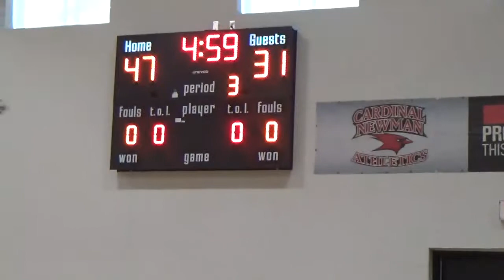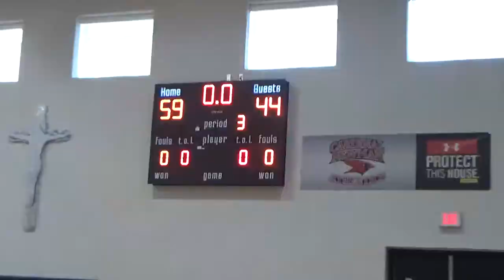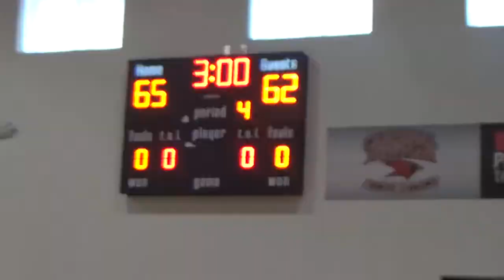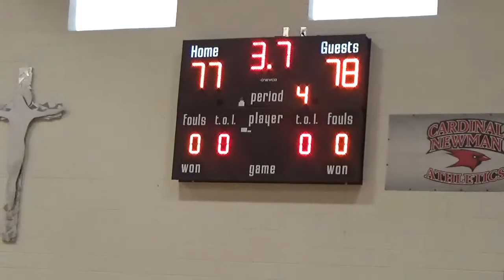TRUE ELITE VS ATL SELECT CHAMPIONSHIP GAME 3PEAT